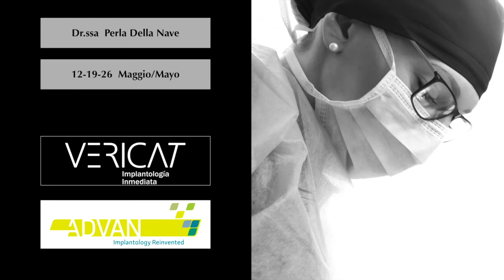Webinar Dott.ssa Perla Della Nave - Protocolli innovativi ed avanzati in implanto-protesi.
Ti presentiamo la 3° Sessione di WEBINAR di implanto-chirurgia, a cura della Dott.ssa Perla Della Nave.

3 appuntamenti imperdibili sui protocolli innovativi ed avanzati in implanto-protesi.

📍1° MODULO
Rimodellamento osseo predicibile e gestione dei tessuti peri-implantari
🗓12 maggio h. 16:00
⚠️Per partecipare al webinar è necessario registrarsi tramite il seguente

📍2° MODULO
Attualizzazione nell’implantologia post-estrattiva e la gestione dei settori ad alta valenza estetica
🗓19 maggio h. 16:00

📍3° MODULO
Il trattamento delle atrofie bimascellari severe combinando tecniche chirurgiche avanzate, impianti zigomatici e impianti Advan
🗓26 maggio h. 16:00